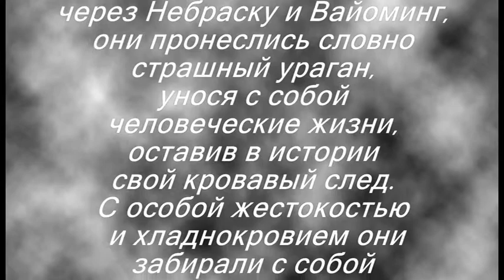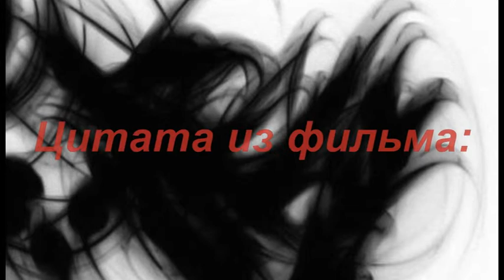Старкуэзер ( Starkweather)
Краткое описание фильма,
и несколько кадров из ленты,
помогут Вам с выбором.